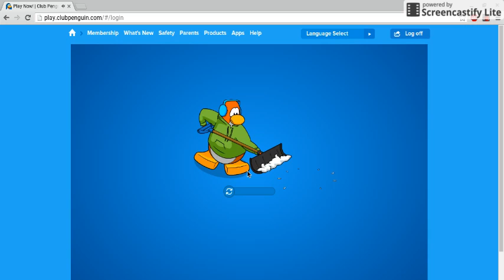Club Penguin w/ PicklePup ep 1